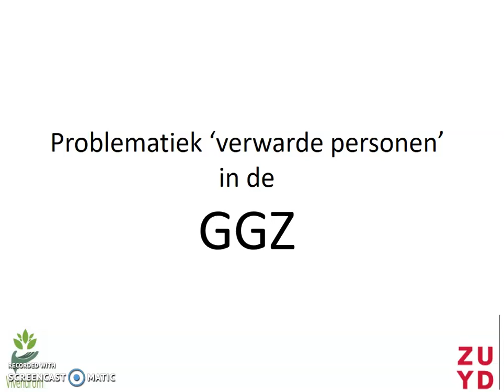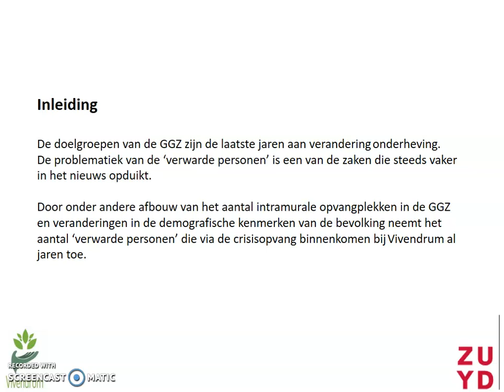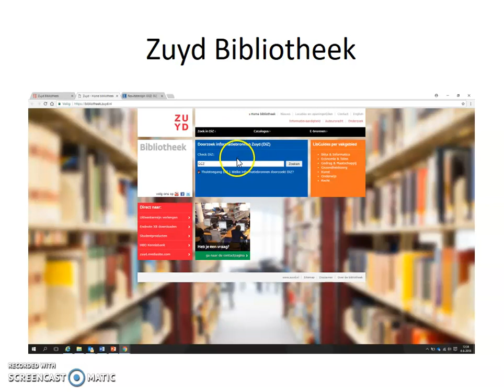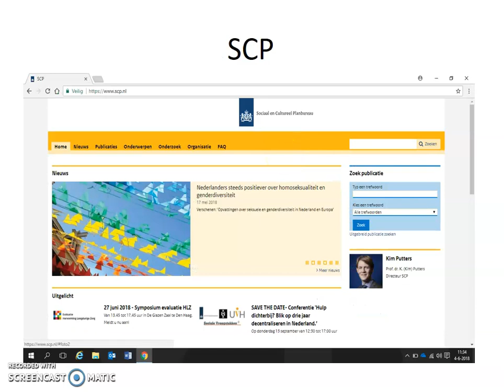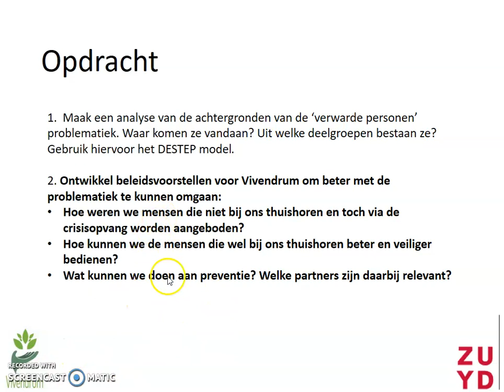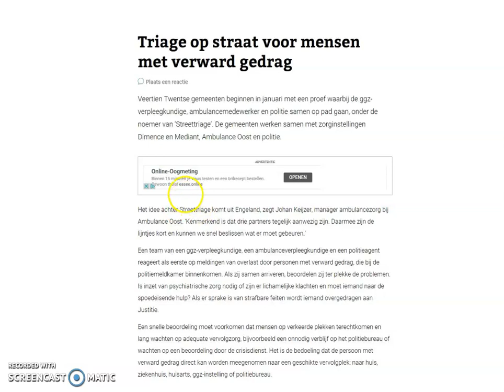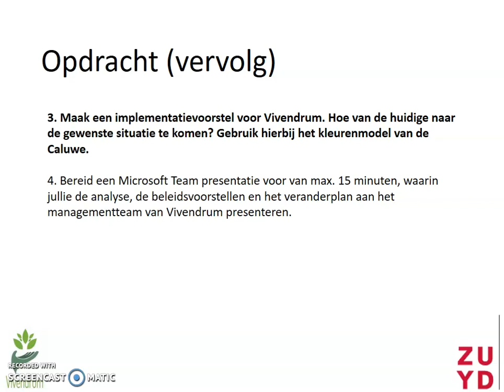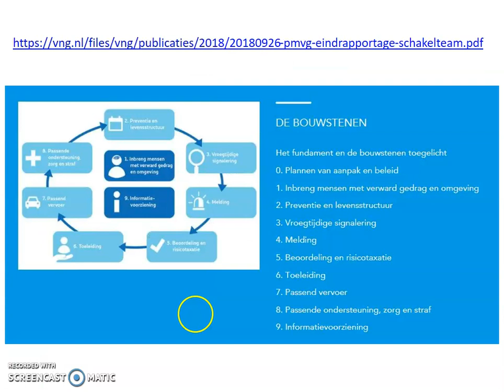Toelichting opdracht kernpunt 2, opvang verwarde personen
Managementgame Vivendrum, toelichting kernpunt 2, door Rob Heine